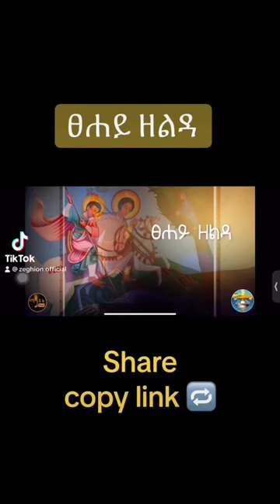.#2024 christian news @ethiopia youtube 2024. February 17.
በዚህ  ቻናል የኢትዮጵያ ኦርቶዶክስ ተዋህዶ ሃይማኖት መዝሙራት፣ትምህርት እና የተለያዩ መልእክቶች ያላቸውን ለነፍሶ ብርታትን፣ለህይወቶ ፍሬ ነገርን የሚያስጨብጡ ቪድዮችን የሚከታተሉበት ነው ::
በቅርቡ በተለያዩ ቋንቋወች ማለትም   Ge'ez, Tigrgna, Afan oromo and  English እንመጣለን .
የበገና መዝሙራት እና ያሬዳዊ ዝማሬዎች ይቀርቡበታል  ። እርስወም ሱብስክሪብ በማድረግ ቤተሰብ ይሁኑ ለሌሎችም  ያጋሩ ።

እናመሰግናለን !

▶Instagram በዚህ ቻናል የኢትዮጵያ ኦርቶዶክስ ተዋህዶ ሃይማኖት መዝሙራት፣ትምህርት እና የተለያዩ መልእክቶች ያላቸውን ለነፍሶ ብርታትን፣ለህይወቶ ፍሬ ነገርን የሚያስጨብጡ ቪድዮችን የሚከታተሉበት ነው

እናመሰግናለን !

genet nigatu,egna legna,ashruka,wello tube,
abel birhanu,abel news,
ethiopian news,habesha,
abel,yeweynwa lej,yeweyno lej,eritrean, ethio forum ኢትዮ ፎረም,
ethio forum,tplf,

@corona,tigray,war,ethio,ethio360,esat,outube,tiktok,hachalu,ja#war,debretsiyon,comedian eshetu,donkey tube,
ethiopian comedy,Ethiopian Comedy,Comedy Centeral,dr. abiy,ethiopian tiktok,tedy afro,getachew reda